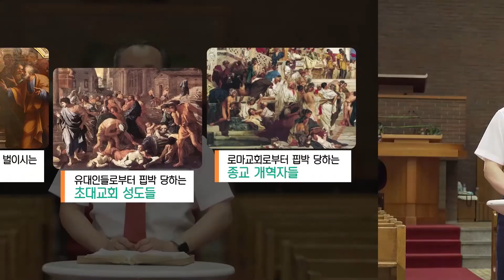'퐁당' 오리지널 콘텐츠 Teaser [예수가 전한 팔복]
예수님께서 말씀하신 복(福)
궁금하지 않으세요? 들어는 봤는데 잘 모르시겠다고요?
'퐁당'이 도와드리겠습니다😀

화종부 목사님과 함께하는 [예수가 전한 팔복]
지금 '퐁당'에서 확인하실 수 있습니다!!

오직 '퐁당'에서만 볼 수 있는 '퐁당'만의 오리지널콘텐츠!!!
구독👍 좋아요👍👍